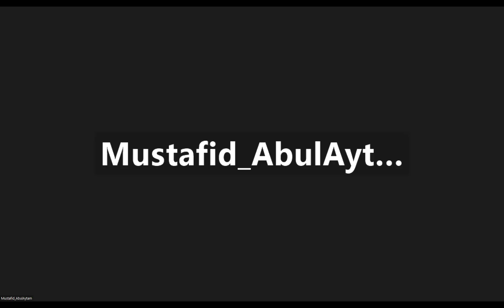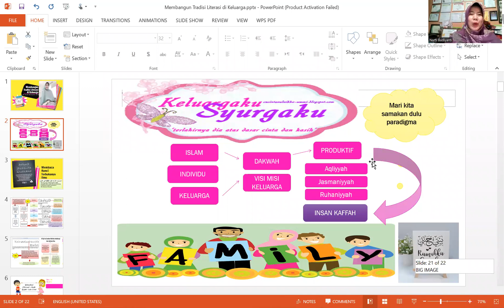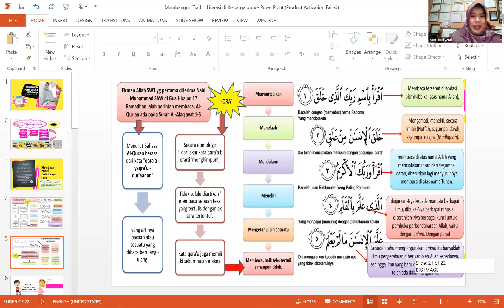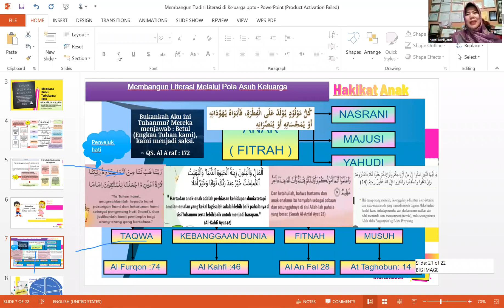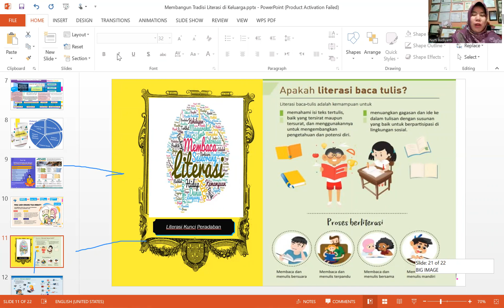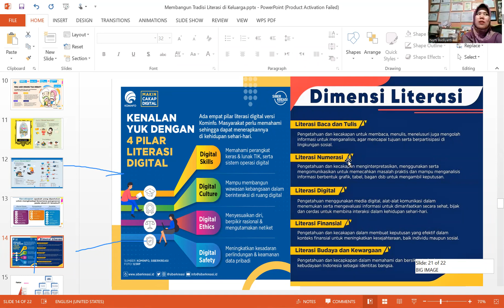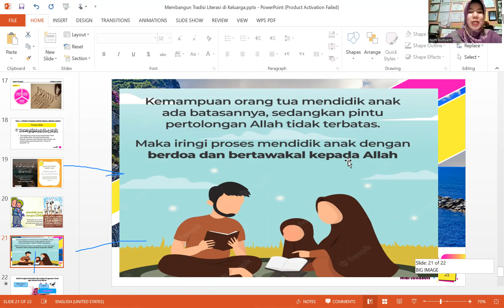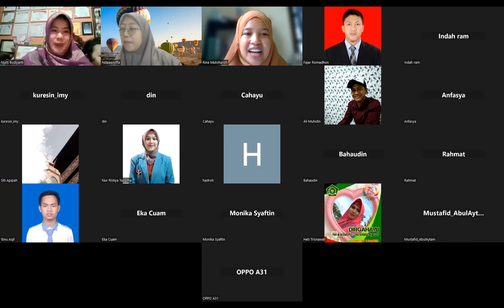Membangun Tradisi Literasi di Lingkungan Keluarga